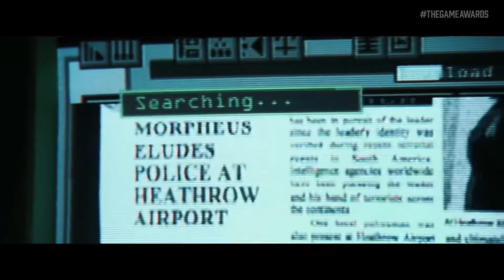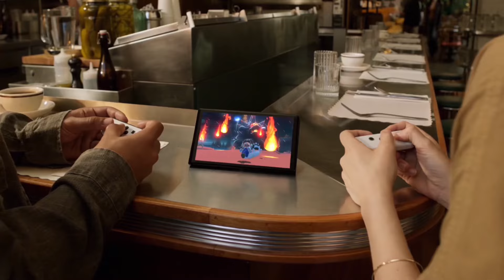Эксклюзивы Xbox закончились I Starfield сжигают I Выход Subnautica 3 I Новые подробности GTAVI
Эксклюзивы Xbox закончились I Starfield сжигают I Avowed I Subnautica 3 I Новые подробности GTAVI и другие новости смотрите в этом ролике на 100% первом итальянском канале на русском о консолях и видеоиграх.